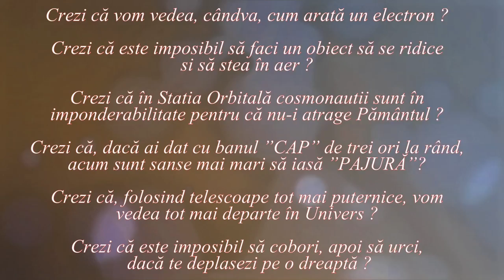LIPSEȘTE CEVA DIN FIZICĂ ! (LUMEA NU ESTE CUM CREZI ! - 82)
VIDEOCLIPUL PREZINTĂ PROBLEMA ELIMINĂRII CONȘTIINȚEI DIN LUMEA FIZICĂ.